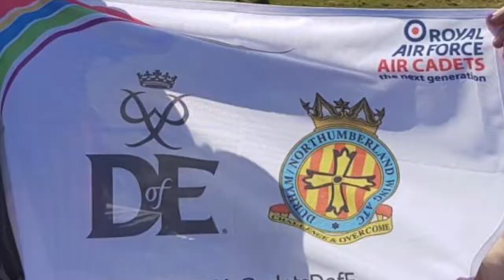Duke of Edinburgh